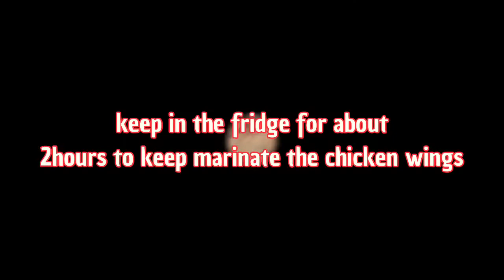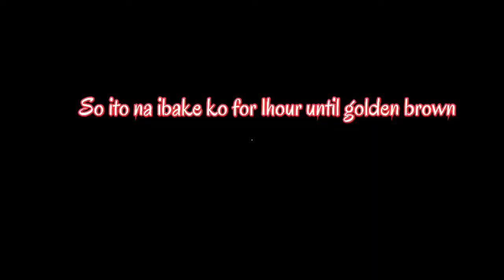BAKED HONEY GLAZED CHICKENWINGS (HONEY&LEMON CHICKEN WINGS EASYRECIPES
*HONEY GLAZED*⬇️

PREPARE CHICKEN WINGS
   1-LEMON
    1-SPOONFULL OF HONEY
And Bake for  about 1 hour